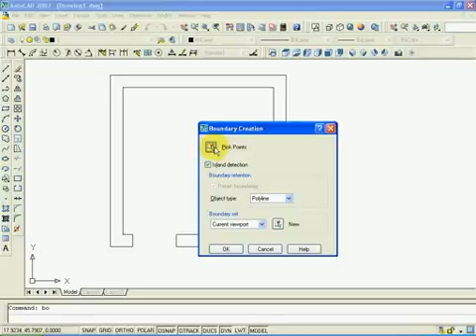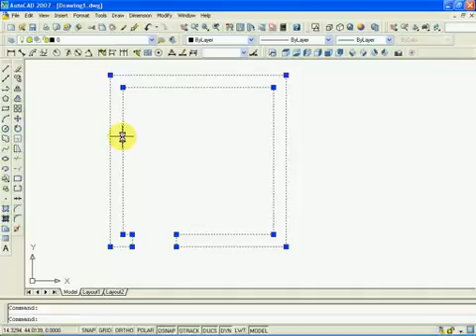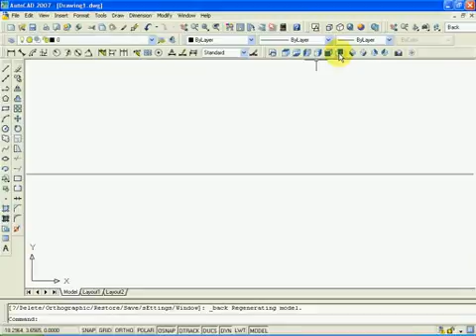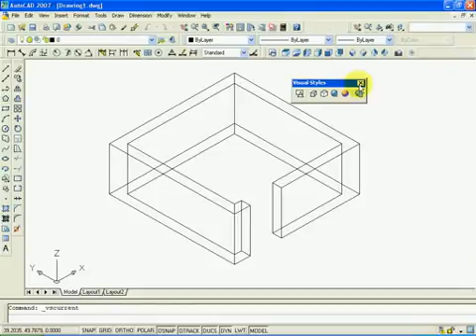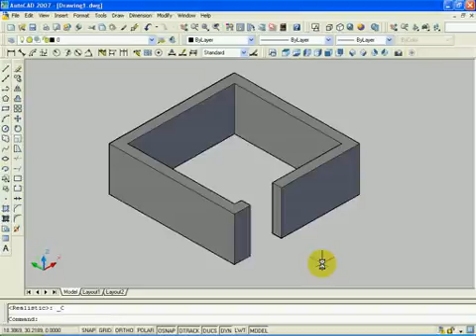Auto CAD in Urdu 3D Urdu Tutorials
This Video Is About Auto CAD in Urdu 3D Urdu Tutorials